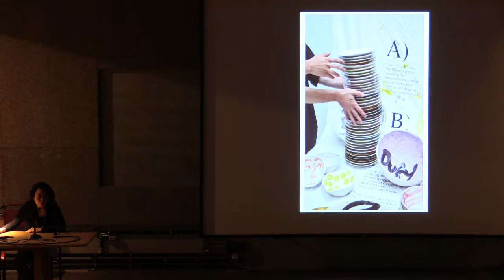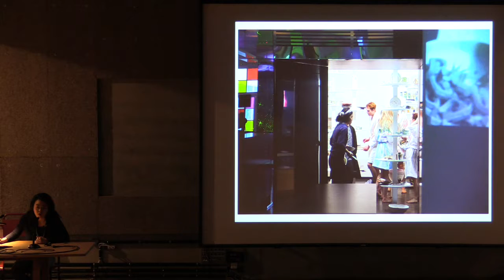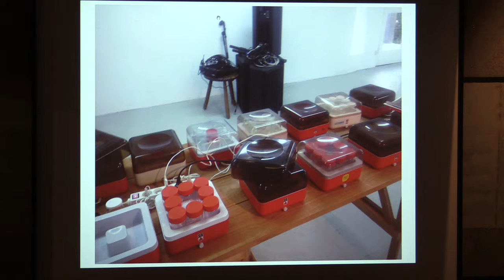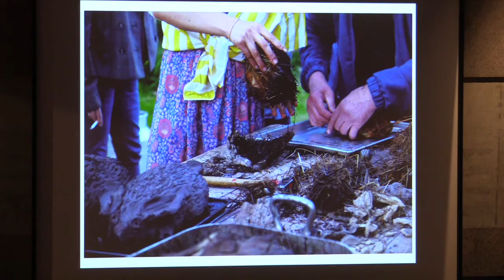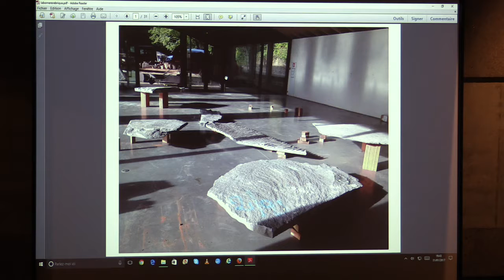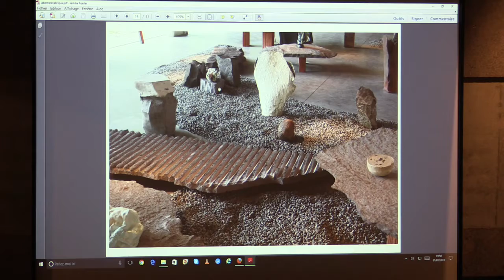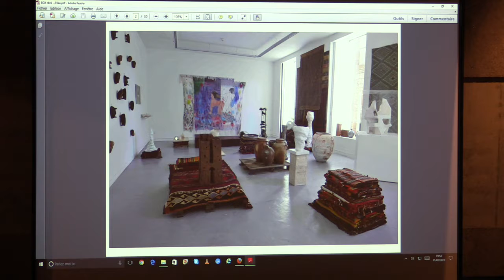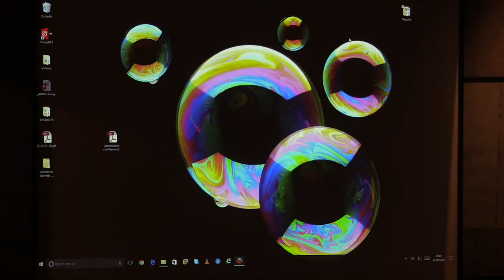Conférence de Natsuko UCHINO, artiste | 31 janvier 2017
Dans le cadre de la semaine Charivari (1 semaine pour 11 workshops), Natsuko Uchino, nous a présenté son travail d'artiste et de commissaire d'exposition.